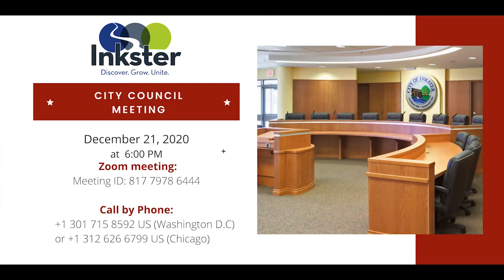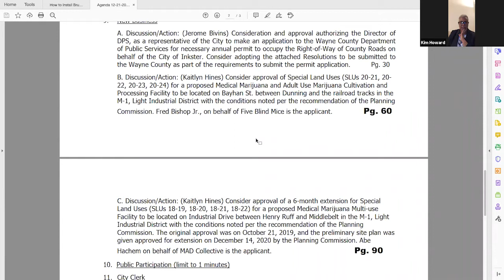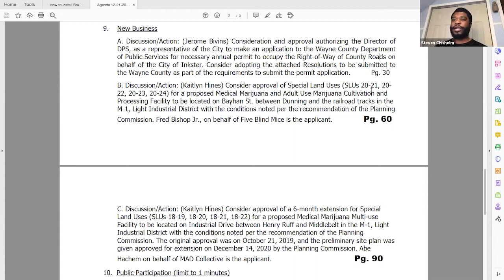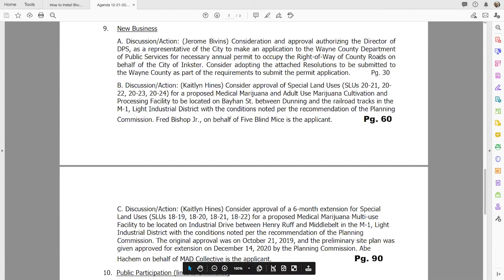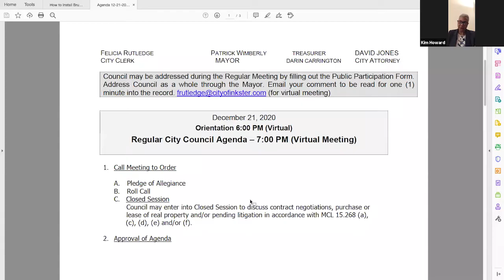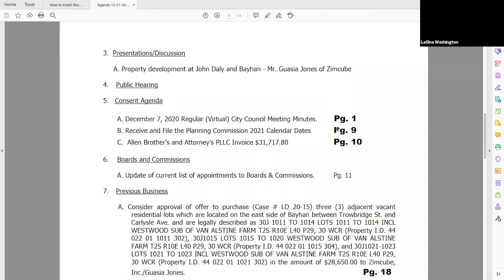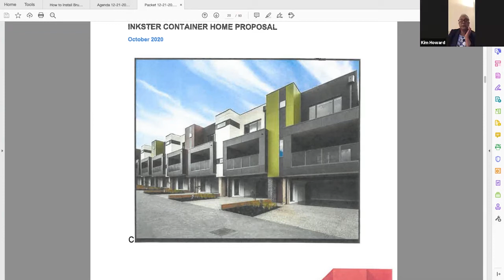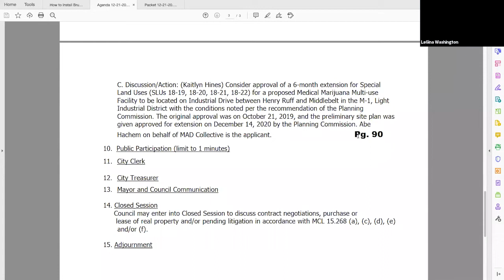Inkster City Council Meeting (12-21-20)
Watch the latest City Council meeting, and catch up on the Mayor's community meetings.